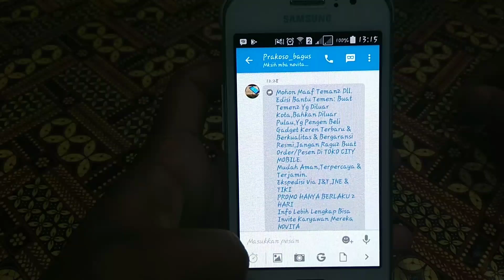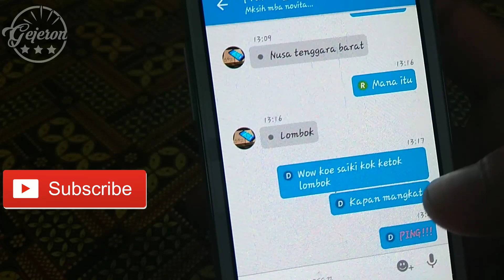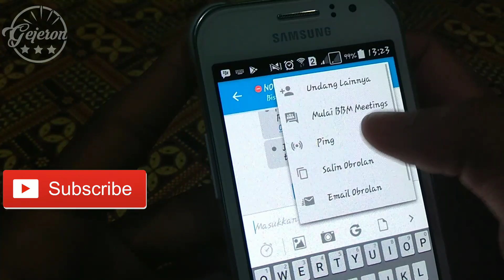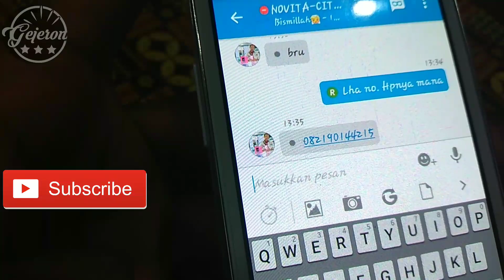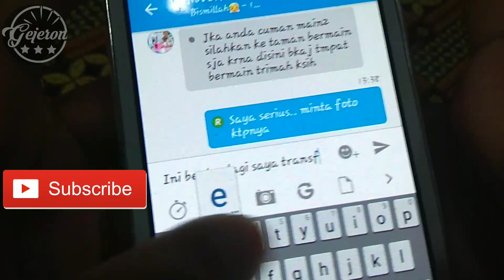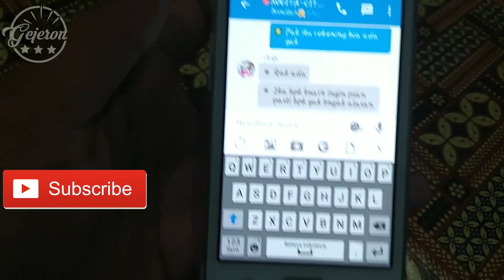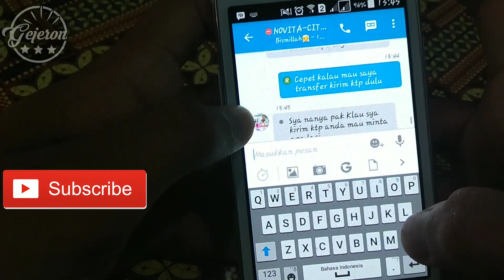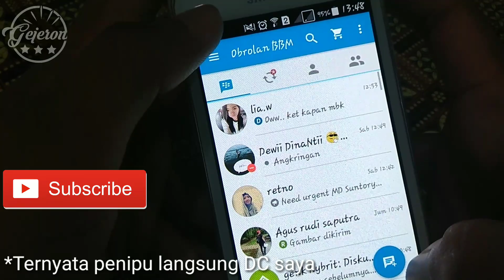Heboh !!! Modus penipuan baru lewat bbm dari akun teman yang di bobol | CREATORBANGZAT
Modus baru yang terbaru penipuan lewat bbm yang dibobol hacker.. hati hati terhadap link yang menuju ke halaman yang menyuruh untuk memasukan user email dan pasword karena itu cuma phising bisa bisa akun kita kebobol .. dan di salah gunakan. Jadi hati hati mengklik link

creatorbangzat